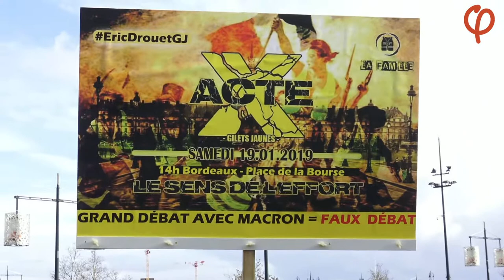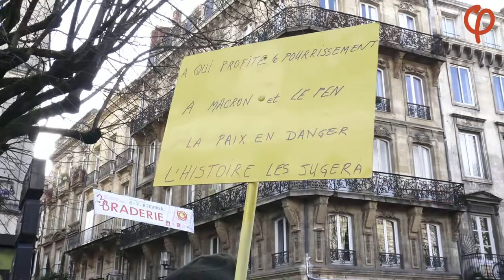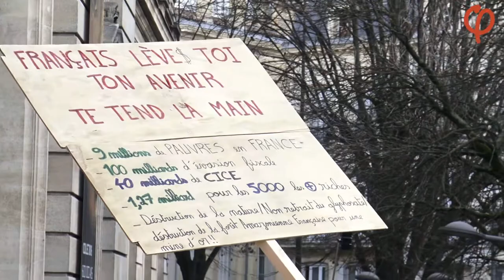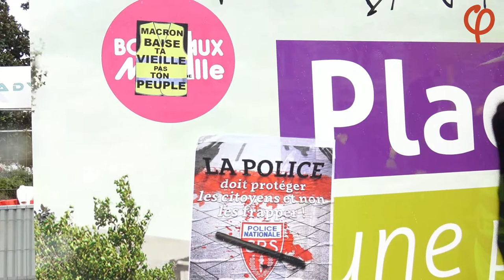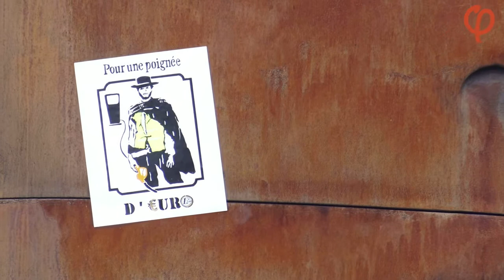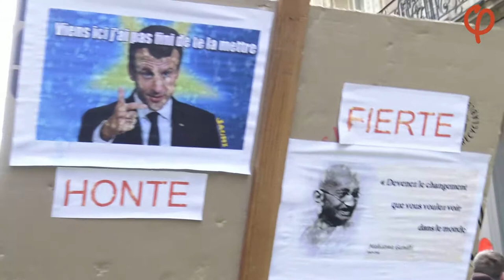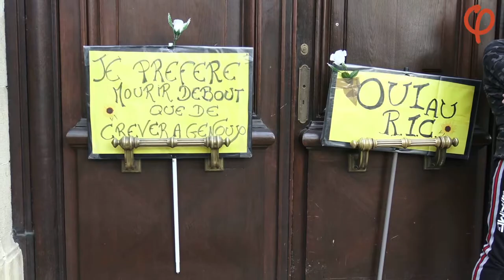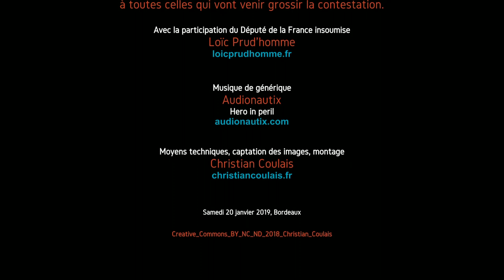"Citoyens avec nous" Gilets jaunes Semaine 10 Bordeaux France 19 janvier 2019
A Bordeaux, l'Acte 10 des Gilets jaunes a encore beaucoup mobilisé; plus de 6 à 8000 manifestant-es calmes et déterminé-es.
Les Forces de l'Ordre et du Désespoir se positionnaient, notamment tout autour du pouvoir politique que représente le Palais Rohan, place Pey-Perland, et quartier de l'Intendance et ses autres rues pour protéger le pouvoir économique du Triangle d'Or.
Pacifiquement le cortège a déambulé de 14h37 à 16h55.
La manifestation s'est partiellement disloquée place Pey-Berland à 17h00, suite aux coups de semonces des Forces de l'Ordre Intérieur, sans aucune provocation des Gilets jaunes. Mais d'autre souhaitaient en découdre. Ainsi la situation a dégénéré pour le plus grand plaisir des médias français et internationaux.
Des casseurs ont notamment érigé des barricades avec des poubelles ou des palettes et incendié au moins un véhicule, avant que les Forces de l’Ordre Intérieur, appuyées par de nombreux véhicules légers blindés, ne procèdent à des interpellations.
Plus de 85 000 Gilets jaunes selon la Police en France. Les syndicats diraient 125 000 personnes présentes, quoi !